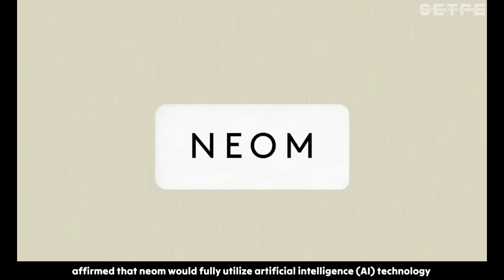Inside Saudi Arabia's $500 Billion Eco-City of the Future - MUST SEE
The Crown Prince of Saudi Arabia has announced the infrastructure for the Line Project, which will be built along a 170-kilometer coastal strip in the nation's northwest, devoid of streets and cars and emitting zero carbon. Nine million people will live in interconnected societies run by artificial intelligence, and the development will give walkability priority, clean energy, and technology to address infrastructure problems and traffic pollution. The development covers a surface area of 26.5 square kilometers, including zones for industrial and logistical use. It is expected to be finished in 2025 and includes a network of airports, including one in Sharma's northern region called International One Neon Bay Airport. Before 2030, one of the largest airports in the world will be built there.

The Neom project is a business and technology hub that could add $48 billion to Saudi GDP and create 380,000 jobs. It will preserve 95% of the surrounding natural environment and build a zero CO2 emission ecosystem using renewable energy sources such as solar, wind, and hydrogen. The Neomes Water Distribution Network will be connected entirely through advanced infrastructure, resulting in little water loss. Solar Water has developed a cutting-edge desalination method that is totally sustainable and leaves no carbon imprint. Neon is responsible for their shared effort to build a world that coexists with nature, and The Line initiative is an important urban development initiative. Residents may walk just five minutes to visit most daily services such as schools, hospitals, recreation facilities, and parks. Neon is the first city in the world to purely use hydrogen, solar, and wind energy. It will be easier to reach in 20 minutes due to high-speed public transportation and encourages walking, bicycling, and using personal electric mobility devices. Prince Mohammed estimates that in 2050 commute times will have tripled and a billion people will have to relocate due to increasing sea levels and carbon emissions. The Line's idea permits vertical layering of city functions and straightforward three-dimensional access, and promises to be the first vertical city in zero gravity.

Drone footage of the project shows excavators are already digging a trench for The Lion's construction in the desert. Neom also plans for a few resort projects, which are expected to open in three years. The Neon project is an ambitious project in Saudi Arabia, led by Crown Prince Mohammed Bin Salman. It will use a solar water stack to create novel water desalination processes that will transform Saudi Arabia's access to clean water. A contract was signed with a Saudi telecom company to provide the 5G network infrastructure underpinning Neom's digital ambitions. The largest green hydrogen and ammonium plant will be built by Neom in the United States in a 5 billion dollar contract, with intentions to begin operations in 2026. Acwa Power and Air Products are also partners in the project. Estimates for the economic zone state that Neon will be able to accommodate 450,000 people by 2026, 1.5-2 million by 2030, and 9 million by 2045.

✒Start Early To Fail Early is a channel dedicated to helping entrepreneurs grow smarter and more financially stable in today's society. It highlights historical figures like Ray Dalio, Dave Ramsey, Graham Stephan, Robert Kiyosaki, and Warren Buffett.

Neom: Saudi Arabia’s Visionary Smart City Transforming Urban Life | The Line: Inside Saudi Arabia’s $500 Billion Eco-Friendly City of the Future